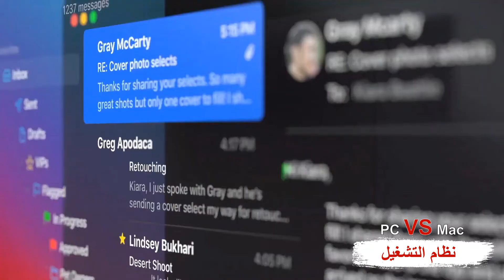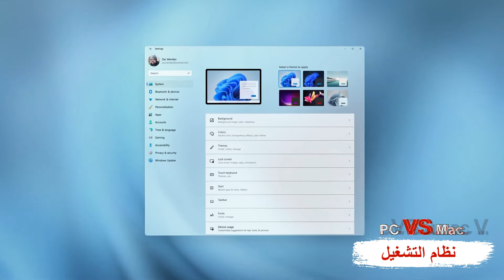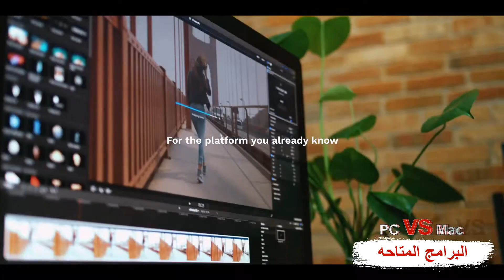PC VS Mac | مقارنة شاملة بين أجهزة ماك من شركة أبل وأجهزة الكمبيوتر | 10 اختلافات لمعرفة من الأفضل ؟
مقارنة وشرح شامل لجميع الاختلافات بين اجهزة ماك من شركة ابل واجهزة الكمبيوتر البي سي ، من الافضل ولماذا ؟
لو بتحب التكنولوجيا بكل مجالاتها والفن الراقي الهادف .. القناة دي ليك .. متنساش تشترك علشان تتابع
الفيديوهات المتنوعة بشكل منتظم.
اميل رفعت
Emil Refaat